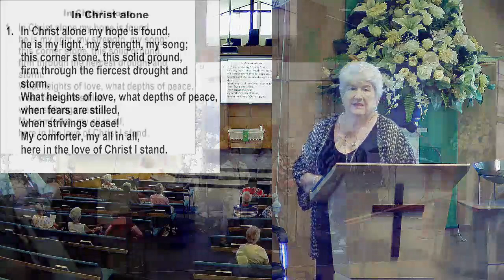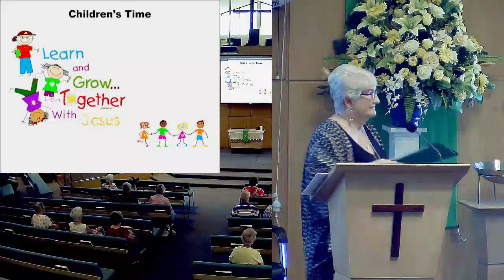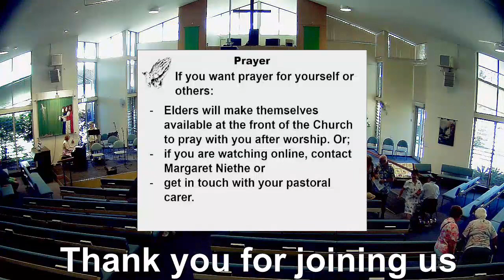Love your enemies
Matthew 5:43-48
Rev Garry Dronfield